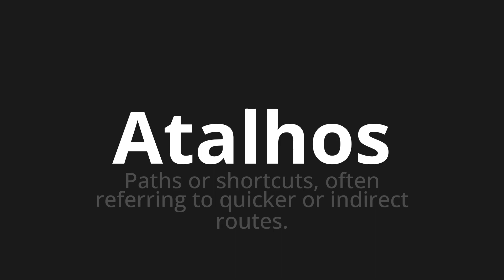How to pronounce Atalhos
🌍 Learn a new language now Master the Pronunciation of 'Atalhos Which Means Shorts' - which means : Paths or Shortcuts, Often Referring to Quicker or Indirect Routes. 📝 with @HTPronounce 🎓🗣️ - [Your Guide to Portuguese]

Learn to pronounce 'Atalhos' perfectly in Portuguese with our easy and engaging tutorial by @HTPronounce! 📖📽️ In this comprehensive video, we provide you with native speaker examples 🗣️👂 and phonetic breakdowns 🎵 to ensure you get the pronunciation just right.

How to say Shortcuts in Portuguese